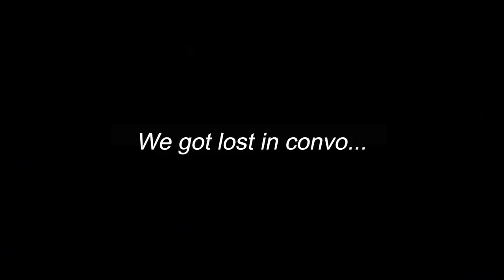We have a shopping problem...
Hi guys! This week we filmed everything we did for 48 hours over the weekend and we had so much fun family time together. We went to the beach and the Century City Mall + Melrose ave and did a shopping haul with everything we got, all pieces linked below! Guess who got the most pieces?? haha

Jordan 1
Wacky Packages
Striped tank
CK bra
Wrap top
Seamless bra top
Claw clip set
Carpenter Jeans
Patch jeans
Corset top
Seamless bra string top
Beaded belt

Baby girl outfit
Anthony’s shirt white
Anthony’s shirt black